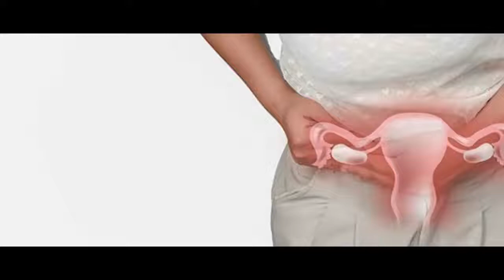Fibroids: Types, Causes and Symptoms | Gynaecologist Surgeon In Bangalore -Dr Shanthala T | Sakra RX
Sakra RX - Your Daily dose of Health by Dr. Shanthala Thuppanna (Senior Consultant & Head-Obstetrics & Gynaecology) as she talks about ‘Fibroids’.

Fibroids are abnormal growths that develop in or on a woman's uterus.

About Gynecologist Doctors in Bangalore - Dr. Shanthala Thuppanna:
Dr. Shanthala Thuppanna is working as Senior Consultant  & Head-Obstetrics & Gynaecology in the department of Obstetrics & Gynecology. Dr. Shanthala comes with more than 16 years of rich and varied experience in Obstetrics & Gynaecology mainly in Gynecological Laparoscopy. Her last assignment prior to joining at Sakra was with Columbia Asia Hospital, Bangalore and has worked as Senior Consultant - Gynecological Laparoscopy.